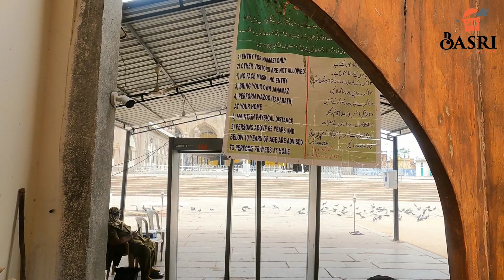ചാർമിനാർ since (1591)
: ഹൈദരാബാദിൽ നിന്ന്‌ പ്ലേഗ്‌ നിർമാർജ്ജനം ചെയ്തതിന്റെ ഓർമക്കായി 1591-ൽ നിർമിച്ചതാണ് ചാർമിനാർ[2]. 2012-ൽ ഈ സ്മാരകം ലോക ഭൂപടത്തിൽ സ്ഥാനം നേടി. 'ചാർമിനാർ' എന്നാൽ നാലു മിനാരങ്ങളുള്ള പള്ളി എന്നാണർഥം. കുതുബ് ഷാഹി രാജവംശത്തിലെ സുൽത്താൻ മുഹമ്മദ് ഷാഹി കുതുബ് ഷാ ആണ് ഈ സ്മാരകം സ്ഥാപിച്ചത്.[3] പ്ളേഗ് നിർമാജനം ചെയ്തതിൻറെ സ്മരണാർത്തം ആണ് 1591 ൽ ചാർമിനാർ നിർമ്മിച്ചത്.